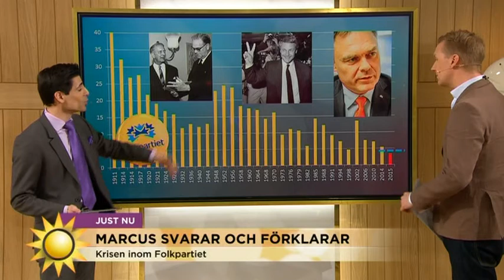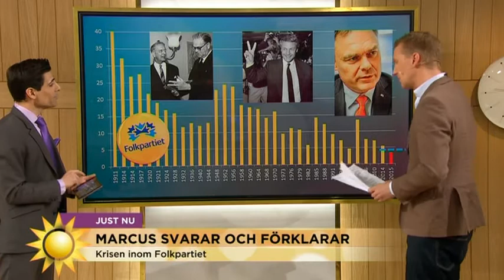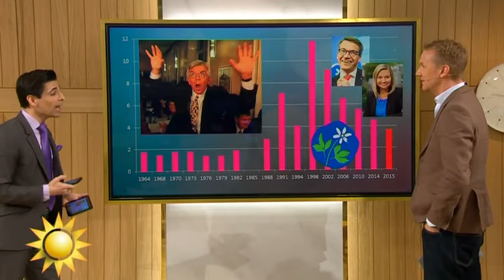Varför krisar Folkpartiet? Marcus Oscarsson förklarar - Nyhetsmorgon (TV4)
Nyhetsmorgon i TV4 från 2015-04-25: Folkpartiet är inne i en jobbig period – varför? Nyhetsmorgons politiska expert Marcus Oscarsson ger sina svar.